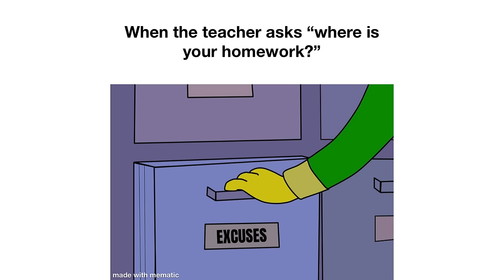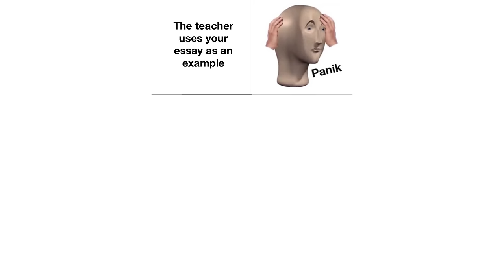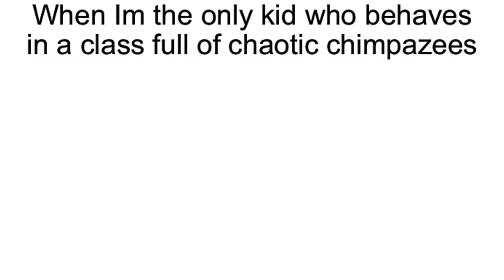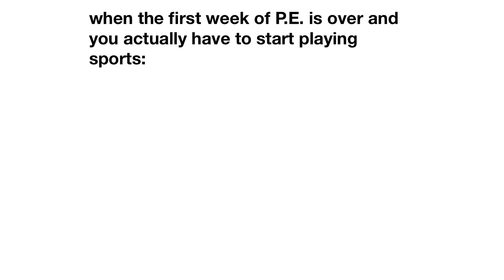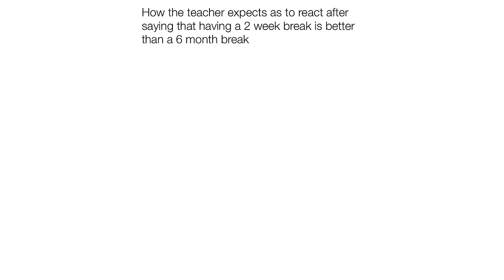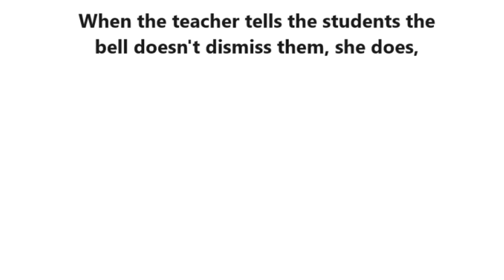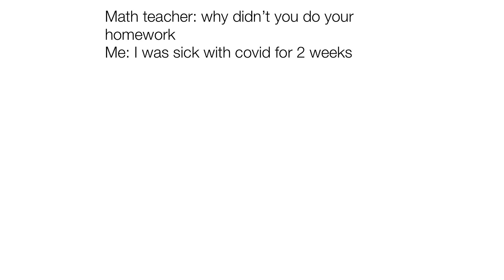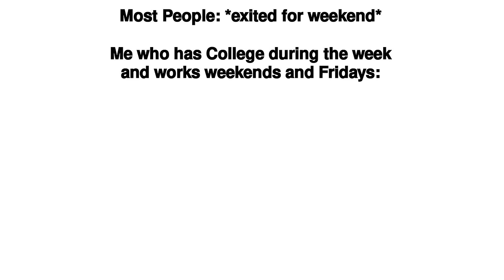Memes of Your School